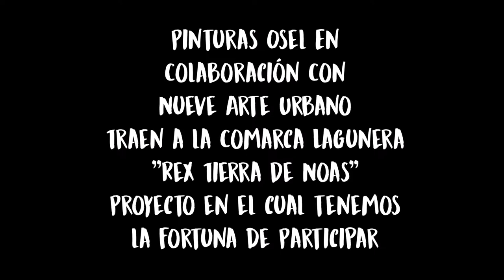SlsoArt | Conexión Universal | Nueve Laguna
Participación de el compañero SlsoArt en proyecto "Rex tierra de noas" Por Nueve Arte Urbano y Pinturas Osel